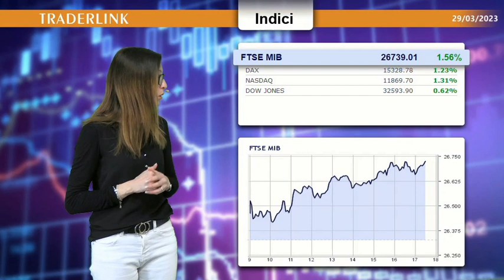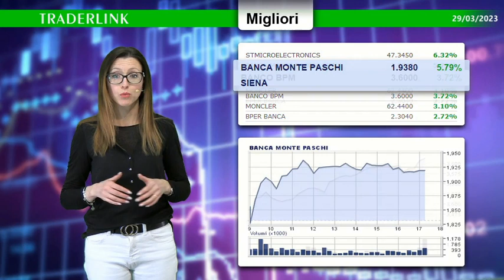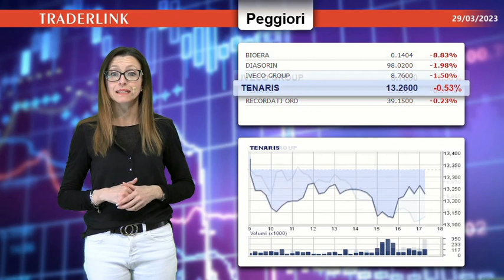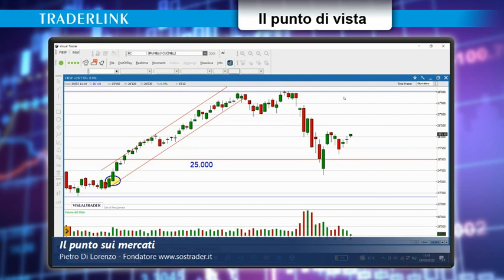Di Lorenzo: Mercati positivi ma le paure sulle banche restano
Trend rialzista sui listini europei, sui massimi di 2 settimane fa, apertura favorevole a Wall Strett con il tecnologico Nasdaq in evidenza grazie ad Alibaba. Riflettori sui bancari oggi in crescita.

Le news finanziarie del 29 marzo con il contributo di Pietro Di Lorenzo